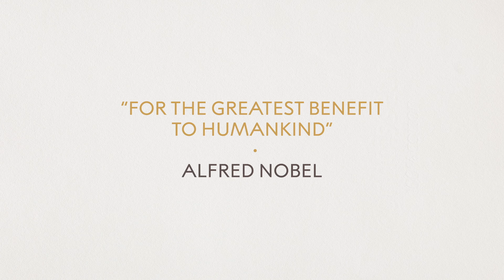ICAN, Nobel Peace Prize 2017: Official Interview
Interview with Beatrice Fihn, former Executive Director of the International Campaign to Abolish Nuclear Weapons (ICAN), which was awarded the Nobel Peace Prize 2017. The interview was recorded on December 14th 2017 at the Nobel Prize Museum in Stockholm.

0:00 - How did ICAN start?
1:19 - How important is it to work collaboratively with all these other organisations?
2:00 - What are the challenges of working in this way?
3:07 - What do you think has been ICAN's proudest achievement?
4:12 - Do you have a favourite moment from your work over the last few years?
7:33 - How did it feel to receive the call?
8:07 - Are there laureates you see as role models?
9:09 - How do you see ICAN's work in relation to other organisations that have campaigned against nuclear weapons?
10:07 - What advice would you give to someone who wants to start their own campaign?
12:00 - What has been a highlight of Nobel Week so far?
12:53 - What do you hope to do now going forward?
13:52 - What is the story behind the paper cranes that ICAN donated to the Nobel Prize Museum?